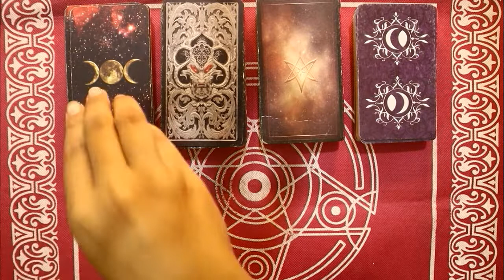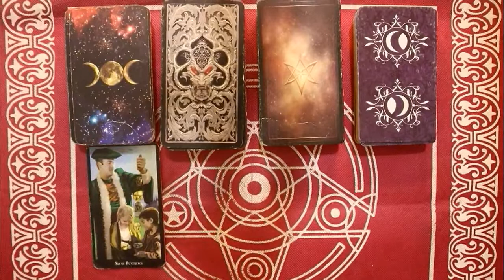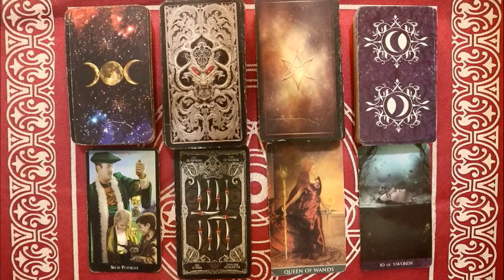Ramalan Zodiak Scorpio Hari Ini Senin 14 Februari 2022 Asmara Karir Usaha Bisnis Kamu!